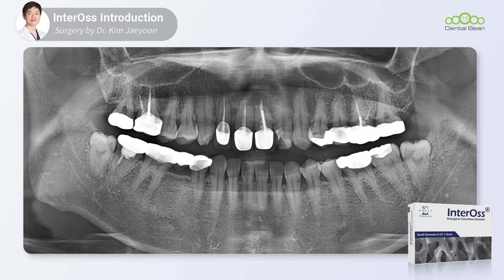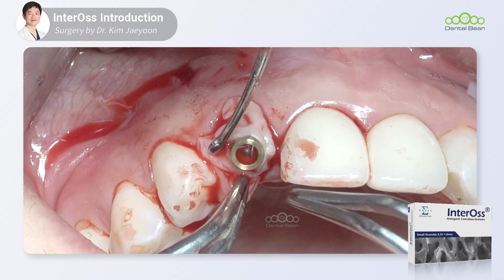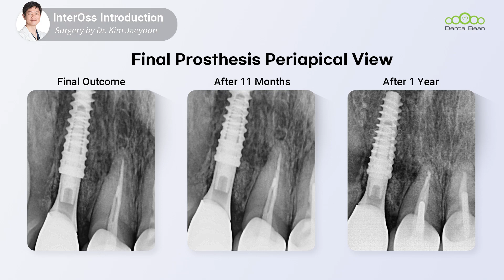InterOss Introduction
치과인에게 양질의 임상교육을 제공하고 더 나은 진료환경을 생각하는 덴탈빈 Tips & Tricks 입니다.

- 제품 정보
1. MacroPore(거대기공)와 MicroPore(미세기공)가 공존하여 인체의 뼈 구조와 같은 구조로 골형성이 매우 우수
2. 타 이식재에서 볼 수 없는 MacroPore와 MicroPore의 중간사이즈인 MesoPore가 잘 형성되어 있어 조골세포와 성장인자 등을
   입자내부로 빠르게 흡수
3. 미국 Sigmagraft사에서 다다계 저온 제조공정을 통하여 고순도로 생산
4. 엄격한 품질관리 시스템으로 생산하여 전 제품이 동일한 품질을 유지